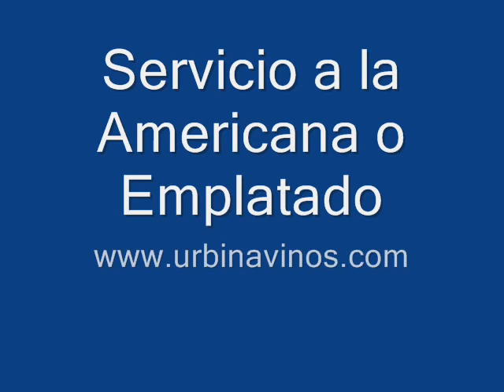Servico de Mesa.wmv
TIPOS DE SERVICIOS DE MESA

- Servicio Gueridon: Es el servicio delante del comensal, se prepara el platillo delante de la persona que va a degustar el platillo y el camarero ofrece las raciones.

- Servicio a la Inglesa: Se presenta la fuente por la izquierda del comensal y el camarero sirve directamente de la fuente. Se sirve auxiliado de una cuchara y tenedor o de unas pinzas que realicen esta misma función, pero nunca se sirve con los cubiertos del comensal.

- Servicio a la Francesa: Al igual que en el Inglés, el camarero presenta la fuente por la izquierda del comensal y éste se sirve directamente a su plato. No se utilizan los cubiertos propios nunca, si no los que vienen con el servicio de la fuente. Tampoco se escarba en la fuente en busca la pieza o trozo que más nos guste.

- Servicio Directo o Simple: Los platos se preparan y componen en la cocina y se sirven directamente completos a la mesa. Se sirven por la derecha. Es el método más utilizado en la mayor parte de los restaurantes.

- Servicio a la Rusa: Se compone el plato en una mesilla auxiliar y ser sirve al comensal. Utilizado generalmente cuando hay que flambear o trinchar.

- Servicio Americano: Es cuando el o los platillos son traídos directamente de la cocina.

SERVICIO DE VINOS

- Para el servicio de vinos, aparte de contar con los utensilios adecuados como sacacorchos, lito o servilleta, cantadora, etc. Conviene adoptar posturas que nos permitan desarrollar nuestra labor con elegancia y nos aporten fuerza a las muñecas sin lesionar éstas por una mala práctica de la técnica.

- Presentar la botella antes de abrirla a quienes van a degustar su contenido. En caso de haber sido enfriada, sacarla con una servilleta.

- Cortar la cápsula por debajo del gollete para evitar su contacto con el vino.

- Observar la cabeza o parte superior del corcho y comprobar su correcto estado.

- Colocar la espiral del sacacorchos en posición horizontal al principio para poder calcular mejor el centro del corcho y evitar una futura rotura del mismo, una vez clavada la punta en el centro del tapón colocamos la espiral en posición vertical, introducimos la espiral en el corcho dando cinco vueltas aproximadamente al sacacorchos para introducir la espiral casi en su totalidad. Utilizamos la primera altura del corcho para sacar la mitad del corcho y la segunda altura para sacar el corcho casi en su totalidad, puesto que una vez que el corcho este a punto de salir pararemos la operación y pasaremos a mover el sacacorchos en posición horizontal para evitar un sonido violento en su extracción. Es recomendable realizar toda la operación sin mover la botella.

- Retirar el tapón del sacacorchos y oler la cara inferior para comprobar su correcto estado.

- Limpiar cuidadosamente el gollete de la botella con la servilleta.

- El vino deberemos darlo a probar al anfitrión sirviendo una pequeña cantidad en la copa y cuando éste nos de su aprobación o emita su juicio serviremos al resto de los comensales; al anfitrión o anfitriona, le dejaremos para el final.

- En el caso de los vinos de guarda o vinos de autor se procede a decantar el líquido en un decantador o botella de gran balón, es decir ancha en su base. La acción permite eliminar algunos restos sólidos que el líquido pudiera tener y evitar la reducción que le ha otorgado la larga estancia de su envasado y así de esa forma abrir el vino.

- La cantidad de vino que debemos servir inicialmente será de aproximadamente diez centilitros o un máximo de dos terceras partes. Si algún comensal lo termina se le seguirá sirviendo la misma cantidad. Una vez servido cada plato, aunque no hayan terminado la cantidad que tienen en la copa, se considerará un buen servicio repasar, sirviendo a los comensales que lo necesitaran.

- Aunque no es correcto dejar la botella encima de la mesa de los comensales, si hubiere que hacerlo, nunca se dejará apoyada directamente sobre el mantel.

TEMPERATURA DE SERVICIO DEL VINO

6-8ºC vinos espumosos dulces aromáticos
8-10ºC vinos espumosos secos, brut o dry
9-11ºC vinos blancos secos jóvenes, abocados, amables o de vendimia tardía.
10-12º vinos rosados
12-18º vinos de moscatel y generosos
14-16º vinos tintos nuevos
15-17º vinos tintos jóvenes ligeros y poco tánicos
18-20º vinos tintos estructurados
18-22º vinos tintos tánicos y madurados en barrica